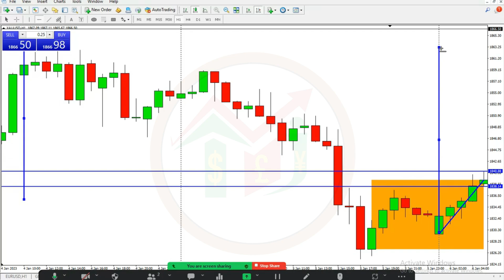Strategi Trading Forex: Memprediksi Arah Market untuk Profit Maksimal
Ini adalah video tutorial tentang strategi trading forex yang akan membantu kalian memprediksi arah market dan mencapai profit maksimal. Dalam video ini, kami akan mengajarkan cara menganalisa pasar dan memahami faktor-faktor yang mempengaruhi arah market. Kami juga akan membahas beberapa strategi trading yang efektif dan mudah dipahami. Jika kalian ingin belajar bagaimana mencapai sukses dalam trading forex, tonton video ini sampai selesai dan praktikkan strategi yang kami ajarkan. Ayo mulai memprediksi arah market dan mencapai profit maksimal bersama kami!